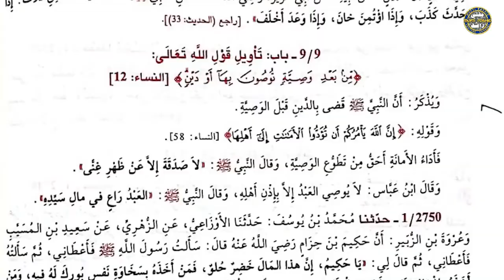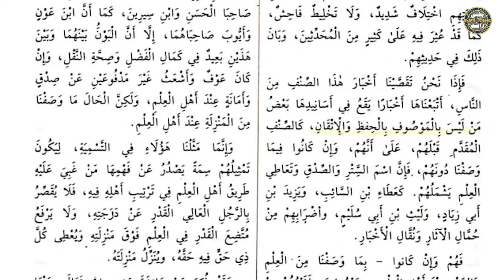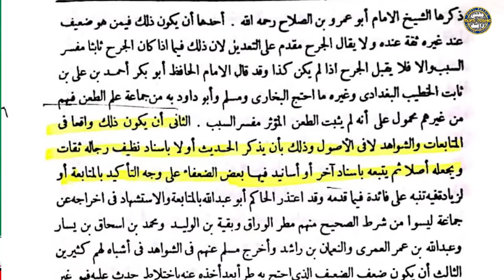Sahih Muslim or sahih bukhari riwayat ki iqsaam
Mufti Rashid Mahmood Razvi is an Islamic Sunni Scholar from Pakistan. He answers the objections of the false sects of Islam on Orthodox Sunni Islam which is followed by majority of Muslims all around the world. In this Video Mufti Rashid replies to the objections of Engineer Muhammad Ali Mirza also called as founder of iLmi Kitabi sect.

Reply to Engineer Ali Mirza